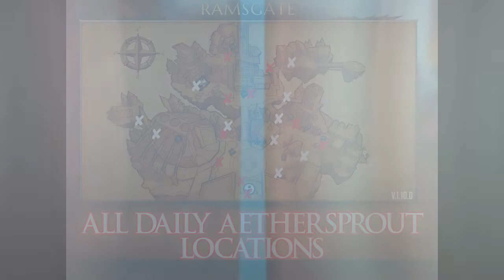Dauntless - all daily aether sprouts locations | as of patch v1.14.2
as of patch v1.14.2, Dauntless has continued the daily aether sprouts. In this video I'll show you all daily aether sprouts locations in ramsgate. Finding all 10 gives you a daily XP bump. These aether sprouts are scattered all over Ramsgate in new locations so lucky for you I've done the hard work and located them all.

0:00 Preview
0:05 Ramsgate Map Preview
0:10 Intro
0:30 Intro Bumper
0:38 👉SUPPORT A CREATOR | Epic Creator Code: ROLLINSW0LLEN
0:48 Aethersprouts Location 1 (Stairs where Honest Ozz was)
0:52 Aethersprouts Location 2 (in between Honest Ozz and Granny Strega)
0:57 Aethersprouts Location 3 (Right side stairs by Moyra Heigsketter)
1:02 Aethersprouts Location 4 (Top of stairs behind Markus Boehr)
1:14 Aethersprouts Location 5 (behind Gregario Flyntr to left)
1:26 Aethersprouts Location 6 (Behind the Ramsgate Bazaar on bridge)
1:34 Aethersprouts Location 7 (on bridge near the bar)
1:49 Aethersprouts Location 8 (Bottom of stairs in front of Scarred Master)
1:54 Aethersprouts Location 9 (on top of rock stairs leading up to Lady Luck)
2:07 Aethersprouts Location 10 (By globe near Dr. Shaed Priyani)

2:23 -==ALTERNATE LOCATIONS==-

2:24 Aethersprouts Location 11 (light pole in front of Markus Boehr)
2:27 Aethersprouts Location 12 (bottom of stairs behind Markus Boehr)
2:33 Aethersprouts Location 13 (on box to the right of Katerin Sorrel)
2:41 Aethersprouts Location 14 (in between Arkan Drew & Janek Zai)
2:50 Aethersprouts Location 15 (on top of gray cylinders in front of Middleman)
2:57 Aethersprouts Location 16 (on back of dock railing)
3:03 Aethersprouts Location 17 (on rock by under ramp by Xelya the Farslayer)
3:09 Aethersprouts Location 18 (on left side dock railing)
3:14 Aethersprouts Location 19 (on bottom of rock stairs leading up to Lady Luck )
3:22 Aethersprouts Location 20 (Bottom of stairs in front of Katerin Sorrel)
3:29 Outro Bumper

👉SUPPORT A CREATOR | Epic Creator Code: ROLLINSW0LLEN

Level 🆙 your YouTube Channel with Tube Buddy!